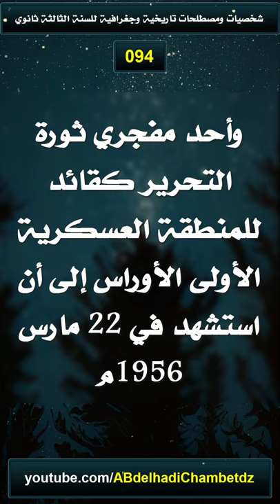لمحة عن مصطفى بن بولعيد 1917-1956م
الحلقة الرابعة التسعون من سلسلة شخصيات ومصطلحات تاريخية وجغرافية للسنة الثالثة ثانوي بعنوان لمحة عن مصطفى بن بولعيد 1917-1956م.

محتوى الحلقة: مصطفى بن بولعيد 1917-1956م: ولد في 1917م بأريس انخرط في صفوف حزب الشعب الجزائري ثم في صفوف حركة الانتصار للحريات الديمقراطية وعضو المنظمة الخاصة أشرف على تدريب الشباب على استعمال الأسلحة التي اشترى معظمها من ماله الخاص ثم عضوا في مجموعة الاثنين والعشرون ولجنة الستة وأحد مفجري ثورة التحرير كقائد للمنطقة العسكرية الأولى الأوراس إلى أن استشهد في 22 مارس 1956م.

ملخص السلسلة: شخصيات ومصطلحات تاريخية وجغرافية للسنة الثالثة ثانوي كاملة.